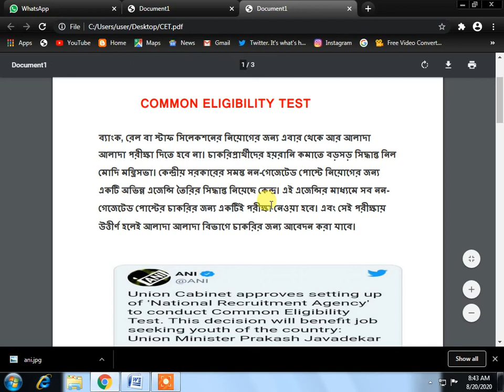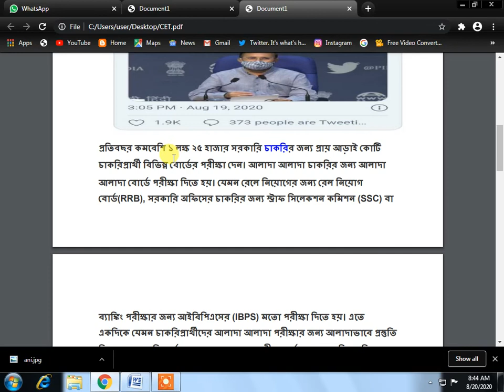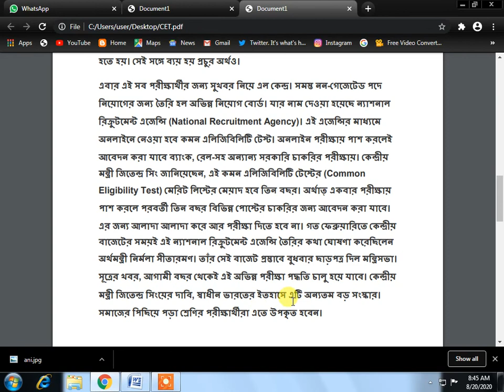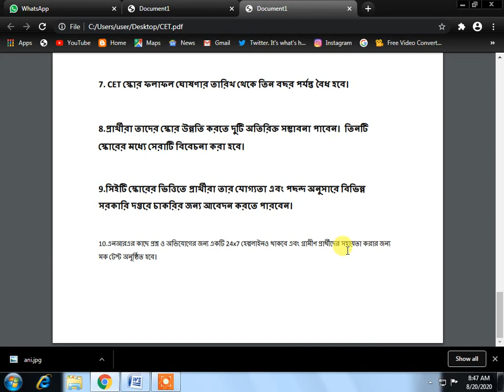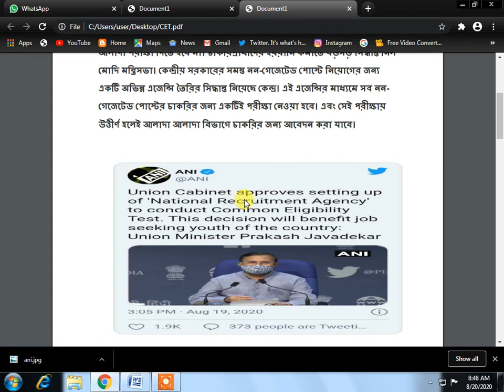এবার সব চাকরির জন্য একটিই অনলাইনে পরীক্ষা হবে,থাকছে না বয়সের ছাড়, স্কোর অনুযায়ী বিভিন্ন পদে চাকরি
Topic Covered

What is CET exam?
What timezone is CET?
Is CET exam tough?
When did CET exam start?